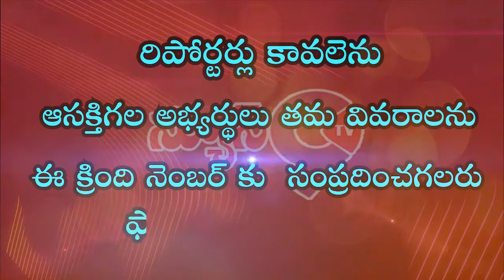ఘనంగా వాలీబాల్ టోర్నమెంట్ వేడుకలు....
భద్రాద్రి కొత్తగూడెం జిల్లా అశ్వారావుపేట మండలం మల్లాయిగూడెం గ్రామ పంచాయతీ లో దిబ్బగూడెం యూత్ ఆధ్వర్యంలో దిబ్బగూడెం గ్రామం లో ఘనంగా వాలీబాల్ టోర్నమెంట్ వేడుకలు నిర్వహించారు. ఈ కార్యక్రమానికి  కి ముఖ్య అతిధి గా దిశా కమిటీ నెంబర్, సర్పంచుల సంఘం అధ్యక్షుడు,  సర్పంచ్ నారం రాజశేఖర్,  హాజరై   వాలీబాల్ టోర్నమెంట్ ని  ఘనంగా ప్రారంభించారు.  ఈ కార్యక్రమం లో ఉప సర్పంచ్ తోడం బుచ్చప్ప, వార్డ్ సభ్యులు,గ్రామ పంచాయతీ యువత, పంచాయతీ ప్రజలు పెద్ద ఎత్తున్న పాల్గొన్నారు.